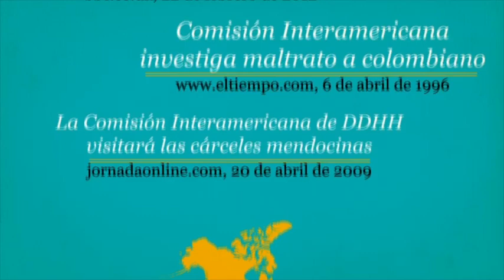1. El Sistema Interamericano de Derechos Humanos